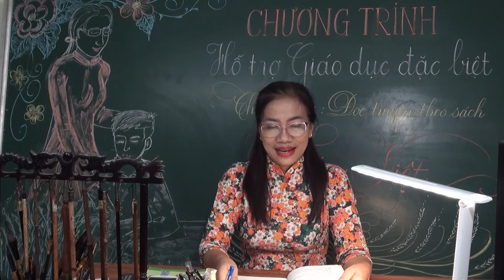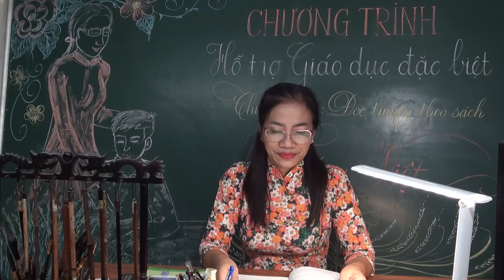Đôi cánh của Ngựa trắng - Truyện đọc lớp Bốn